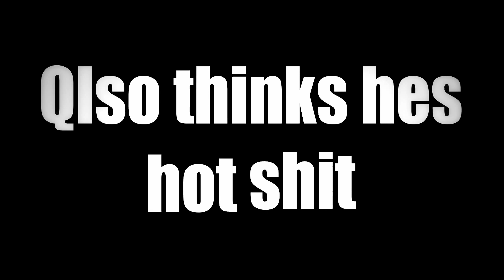Scotty's HardCore Fractions| 2v2 | HCF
ScottishNipples MATE!
*Make sure you watch my videos in 1080p because i spend time to make it for you guys. See you mates later and enjoy.
MineZ Ip: us1-public.minez.net
I allso thank the Mates that helped me in this monatge ShoutOut to you mates in UA
Music kiss the sky by cash cash Special Thanks to BallinTv for my music